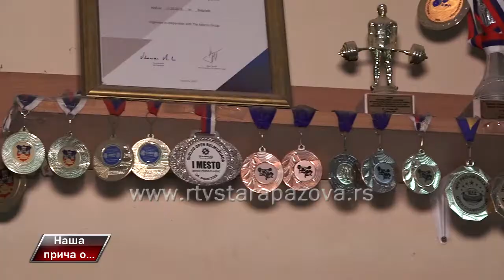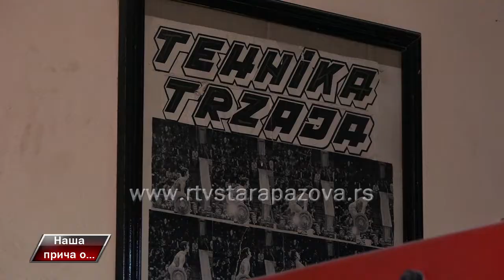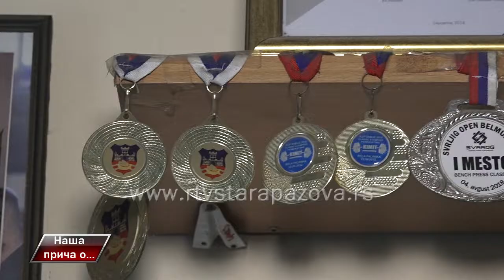Naša priča o Klubu dizača tegova Jedinstvo